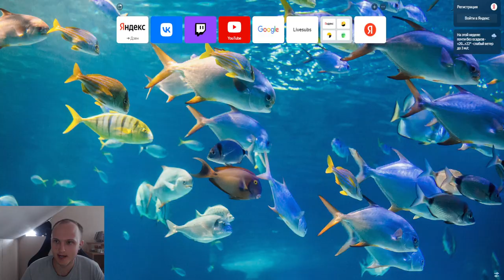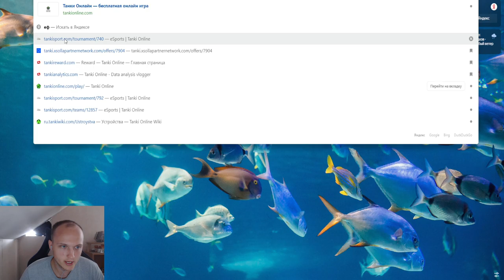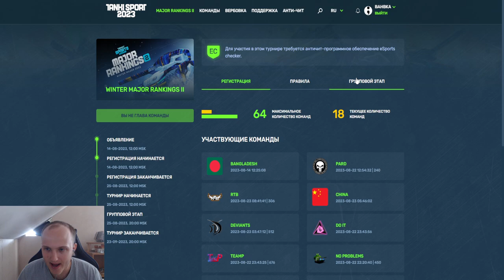МЕНЯ КИКНУЛИ ИЗ КОМАНДЫ TEAMP - С КИБЕРСПОРТОМ КОНЕЦ? СОЗДАЁМ НОВУЮ КОМАНДУ В ТАНКАХ ОНЛАЙН?